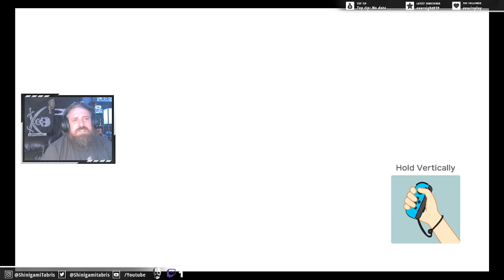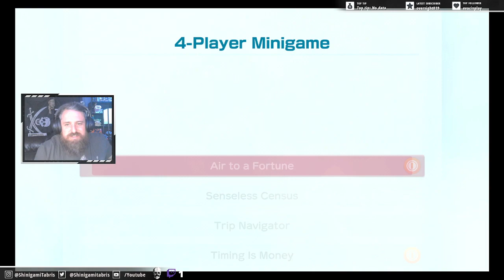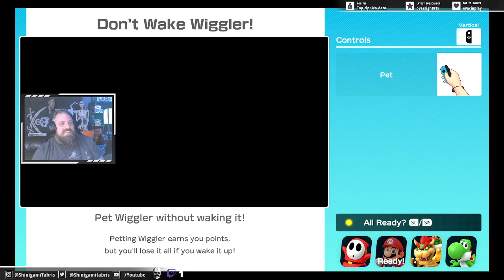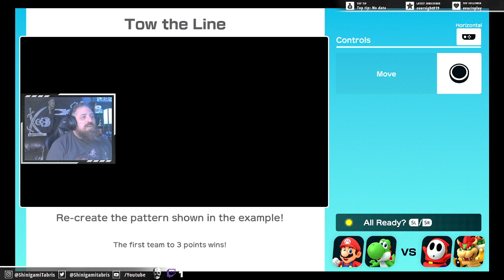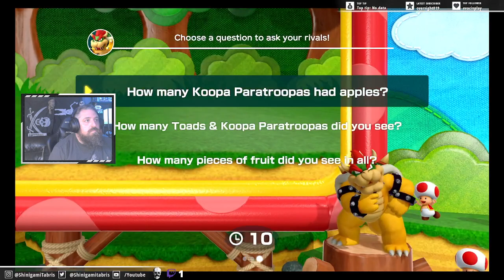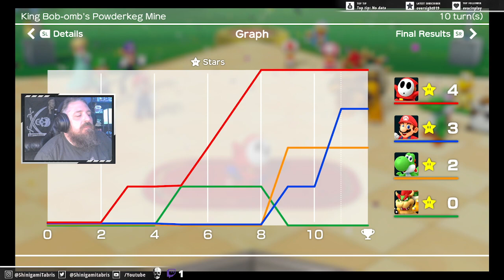Rocket Cars Then Some Other Fun